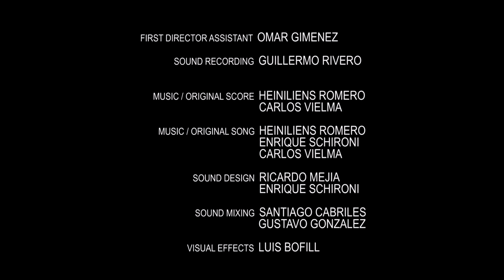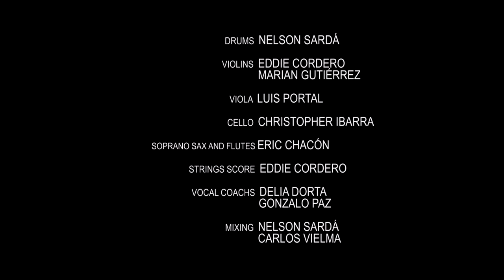Beyond the Life MOVIE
BEYOND THE LIFE

Oficial Selection for 2015 Short Film Corner CANNES

COMPOSERS
Enmanuel Romero / Enrique Schironi / Carlos Vielma

SINGER
Thalía Samarjian

GENERAL PRODUCTION
Carlos Vielma

ARRANGEMENTS
Enmanuel Romero

PIANO
Prisca Dávila (Soundtrack version)
Enmanuel Romero (Rock version)

GUITARS
Carlos Cabrices

BASS GUITAR
Miguel Huerta

DRUMS
Nelson Sardá

VIOLINS
Eddie Cordero / Marian Gutiérrez

VIOLA
Luis Portal

CELLO
Christopher Ibarra

SOPRANO SAX AND FLUTES
Eric Chacón

STRINGS SCORE
Eddie Cordero

VOCAL COACHS
Delia Dorta / Gonzalo Paz

MIX
Nelson Sardá  / Carlos Vielma

MASTERING
Santiago Cabriles / Carlos Vielma

AKNOWLEDGMENTS
José Cordero / Rosalin Karkourian / Rafael López
Haroutium Samarjian / José “Pollo” Sifontes